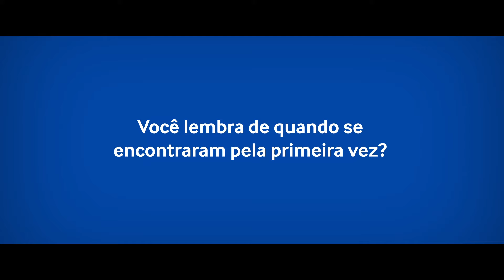Feliz Dia do Abraço!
Você se lembra de como as primeiras vezes da vida de um bebê são comemoradas? O primeiro passo, o primeiro choro, a primeira cólica, o primeiro banho,  a primeira palavra são momentos de alegria contagiante para todos da família! A mensagem de hoje é muito importante, principalmente no momento que vivemos: celebre o Dia do Abraço como se fosse a primeira vez, como der, mesmo de longe.

Resp. Técnico: Dr. Francisco Giannattasio. CRM: 42.825